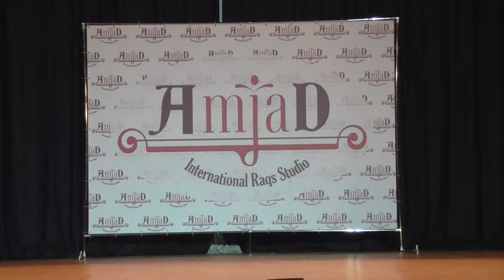Кузина Влада Raqs Studio "Amjad" рук. Ольга Ахапкина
Кузина Влада
ракс
International Raqs Studio "Amjad" рук. Ольга Ахапкина
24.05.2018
Отчентый концерт 2018
г. Полтава